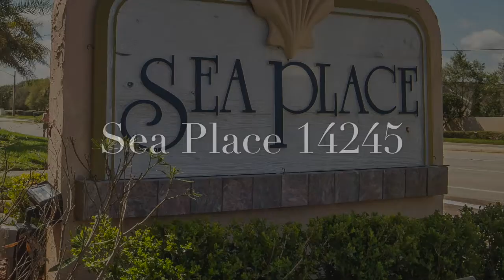Sea Place 14245